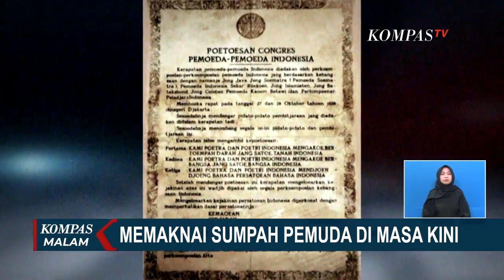Memaknai Sumpah Pemuda di Masa Kini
KOMPAS.TV - Sumpah Pemuda menjadi momen persatuan bangsa. Melalui wujud baru, pemuda masa kini memiliki peran penting menjaga persatuan dan perdamaian di mana pun dan apapun aktivitas dan pekerjaannya.

Janji yang diikrarkan pada 28 Oktober 1928 lalu menjadi tonggak sejarah. Sumpah Pemuda menjadi momentum persatuan bagi bangsa Indonesia.

Bersatu, bangkit, dan tumbuh! Itulah yang menjadi tema peringatan Sumpah Pemuda.

Harapan besar kini ditumpukan ke generasi muda yang juga penerus bangsa untuk masa depan Tanah Air Indonesia.

Baca Juga Seribu Orangtua Bisa Bermimpi, Satu Orang Pemuda Bisa Mengubah Dunia di